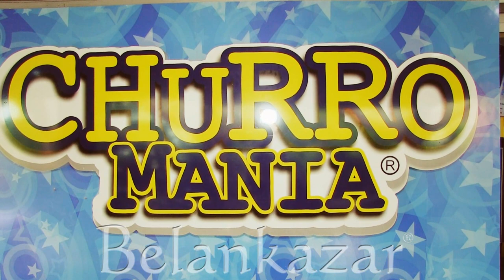Modelos Belankazar en Acción - Comercial - Publicidad - Moda